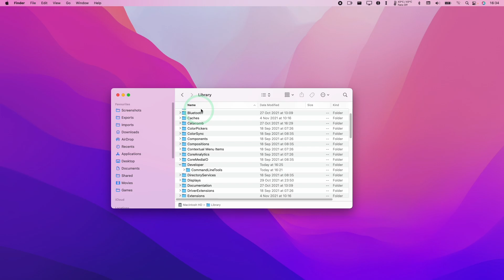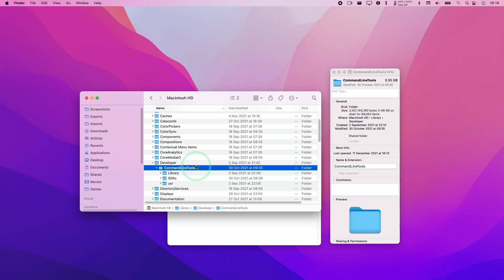How To Uninstall & Reinstall Command Line Tools (Xcode, Homebrew)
Terminal commands:
Check Command Line Tools status: xcode-select -p
Install Command Line Tools manually via Terminal: xcode-select --install